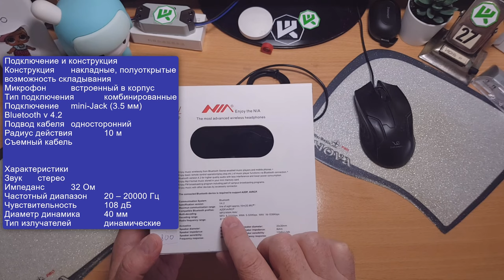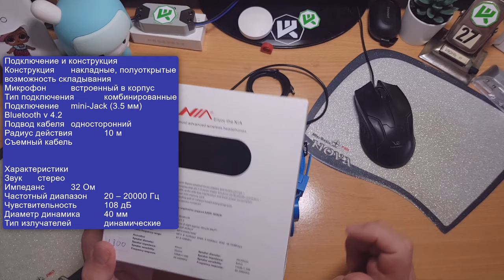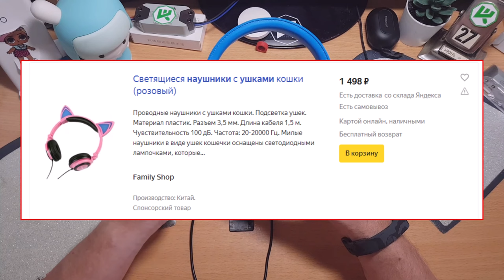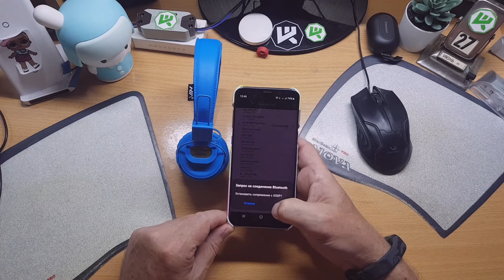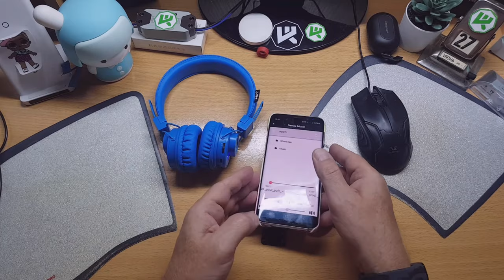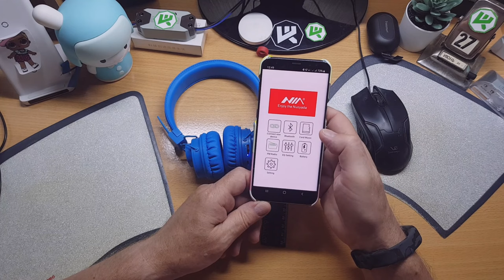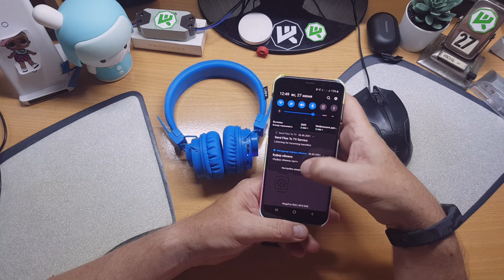Наушники Enjoy NIA-X5SP 5 в 1 детские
2560 магазинов с кэшбэком получи
200 рублей за регистрацию!
Новые товары!